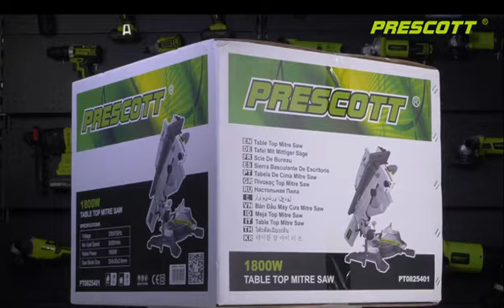PRESCOTT TABLE TOP MITER SAW PT0825401